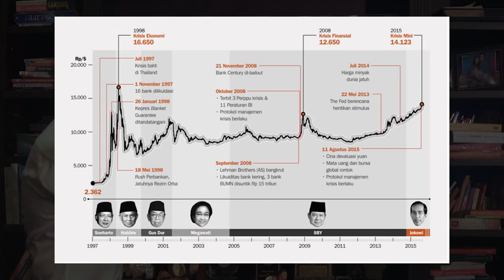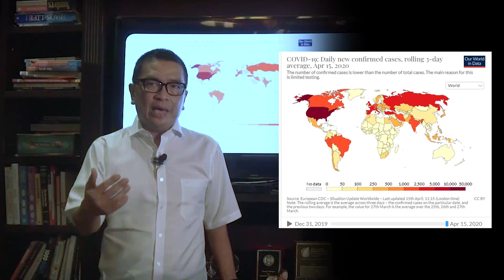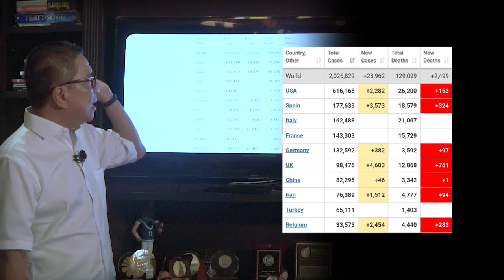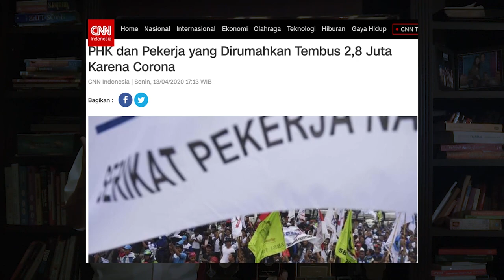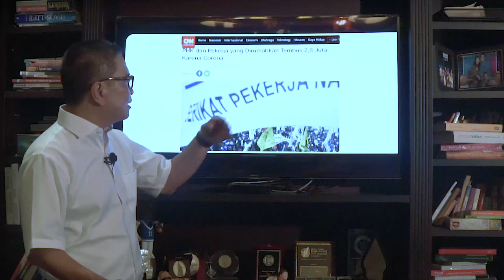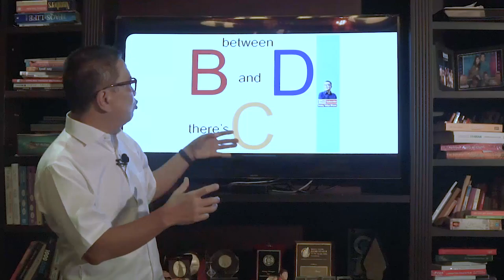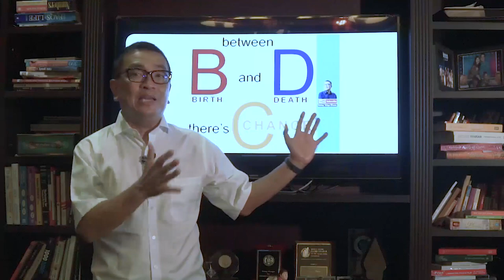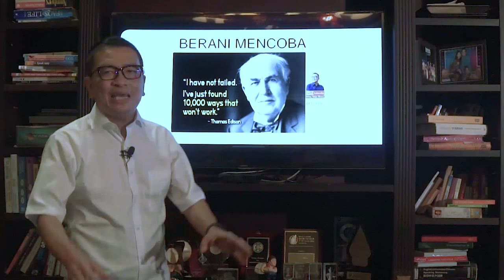🔴 HELMY YAHYA - BANGKIT KARENA CORONA